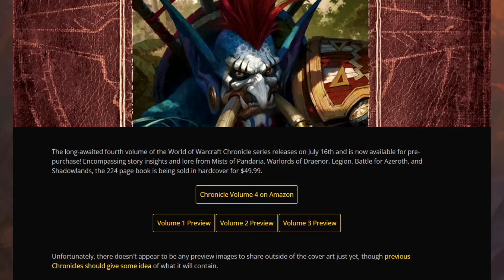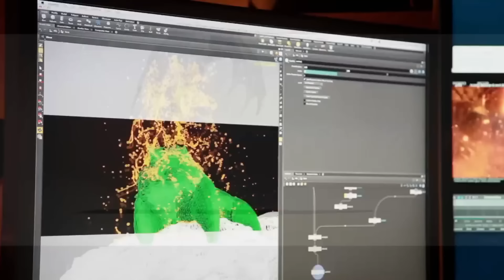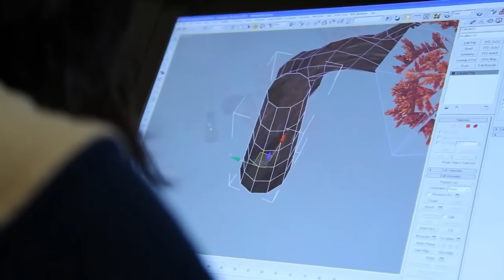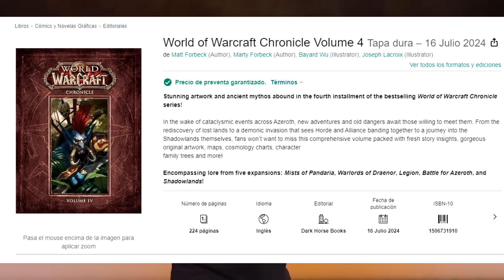BLIZZARD CONFIRMA WARCRAFT CRONICAS 4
En este video cortito y humilde hablaremos del volumen 4 de Warcraft Chronicles

world soul saga
the war within cinematica
the war within cinematica español
world of warcraft curiosidades
world of warcraft tops
warcraft cronicas
warcraft cronicas temporada 3